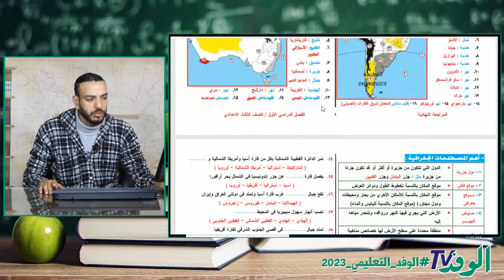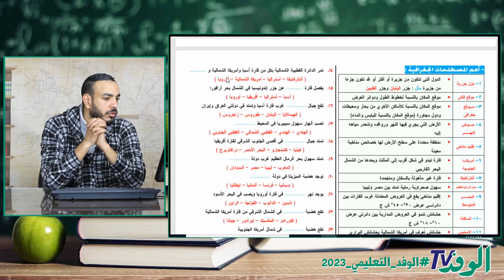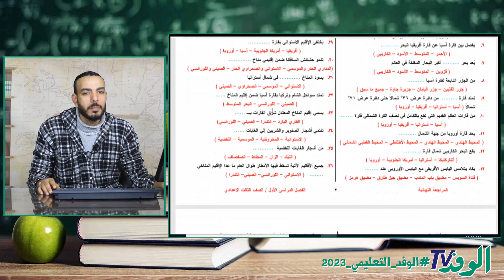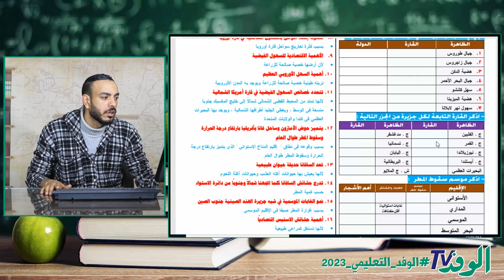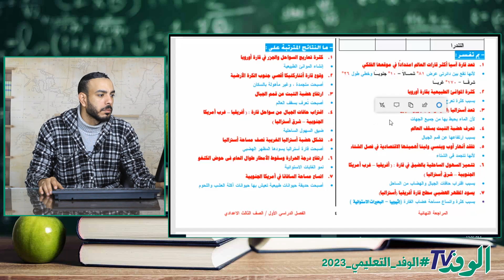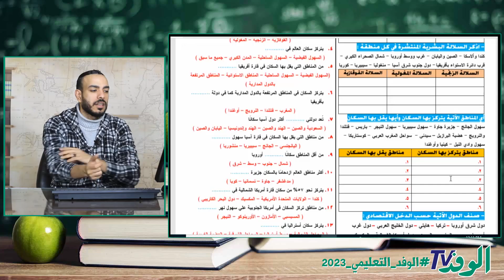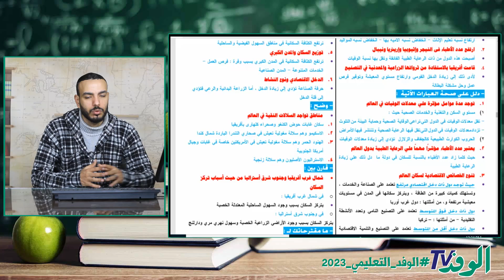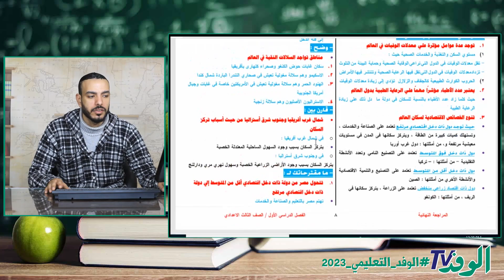مراجعة ليلة الامتحان في الجغرافيا 3 اعدادي الترم الاول 2023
يتناول الدرس المقدَّم من البرامج التعليمية لبوابة الوفد شرح  في مادة  للصف  على النظام الحديث وبإسلوب مبسط وميسر على جميع الطلاب.
 ويقوم بشرح الدرس   ، مدرس مادة   للصف  ، فضلًا عن الشرح بطريقة مبتكرة ومتنوعة.

يتضمن الشرح جميع النقاط الهامة والتي تدور حول شرح  ، ويوضح   مدرس المادة الدرس والأسئلة المهمة بأسلوب علمي وعلى النظام الحديث.

ويمكن أيضًا الاشترك معنا في قناة الوفد التعليمي لمشاهدة كافة الدروس الخاصة بمنهج الصف  .